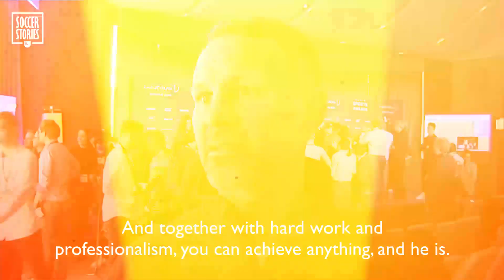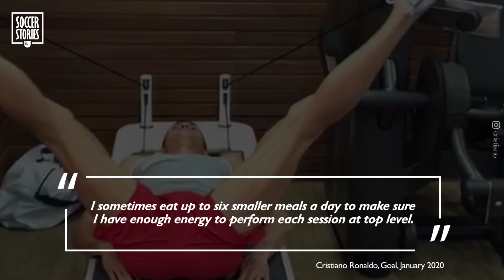The day Ryan Giggs pinned Cristiano Ronaldo to a wall | Oh My Goal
When Cristiano Ronaldo first entered the Manchester United locker room, he was boastful and already saw himself as the best player in the world. Except in this locker room he came face to face with some very tough players… Like Ryan Giggs.

And Giggs wasn’t afraid to pin Cristiano Ronaldo to a wall, one day, when CR7 broke the rules… This small altercation had big consequences for the Portuguese player. Discover the story behind this incident in this new video!